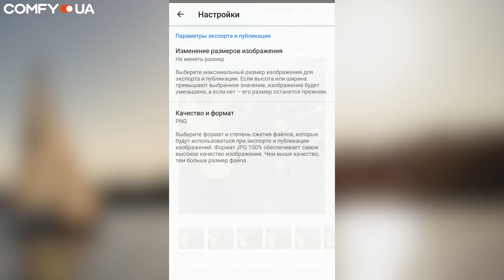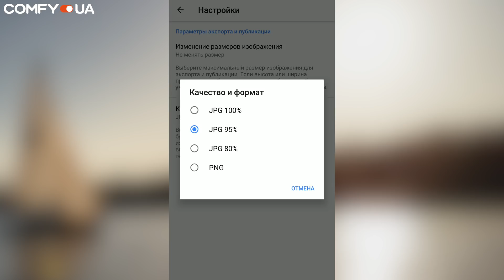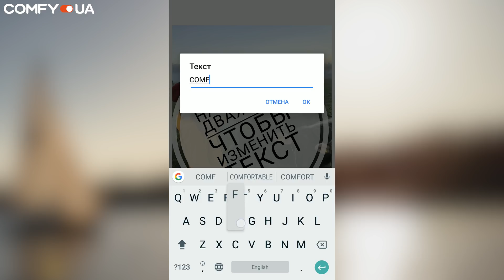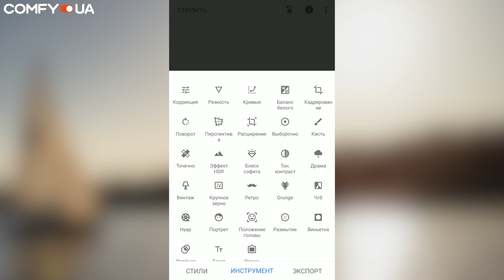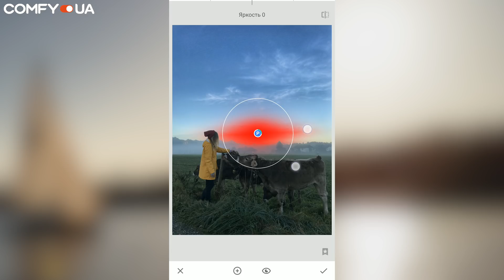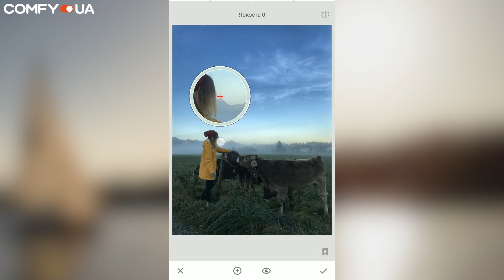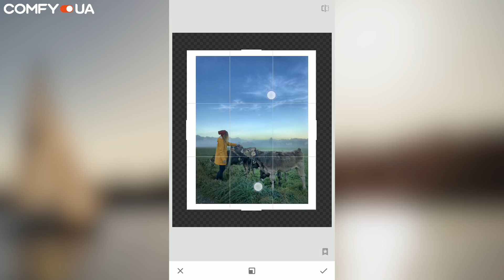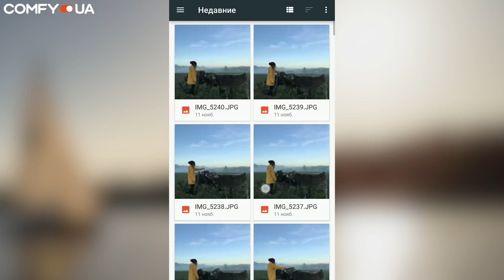Snapseed: скрытые возможности - Уроки мобильной фотографии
Мы снова поговорим про Snapseed - приложении для редактирования фото на смартфонах. Это будет необычный выпуск - Ляпота Саша расскажет о скрытых возможностях этого популярного фоторедактора. Смотрите видео и вы узнаете много интересного!